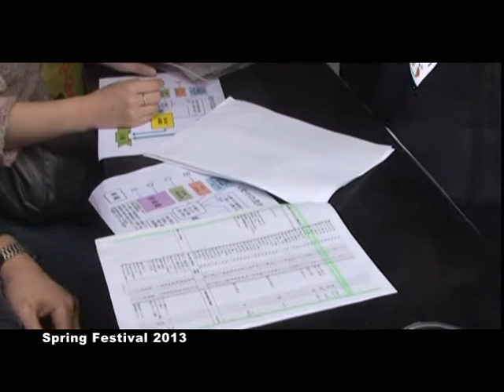01 Japanese Spring Festival 2013